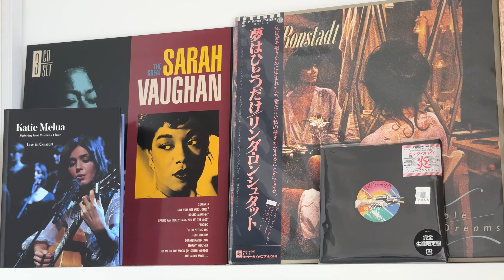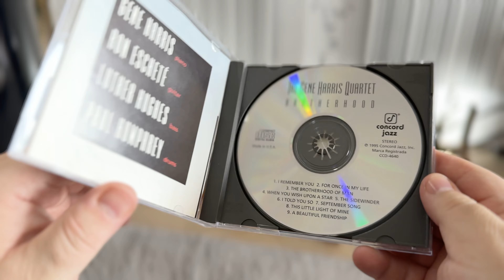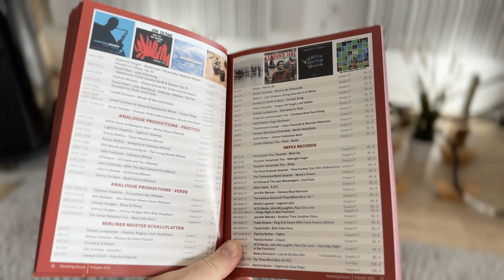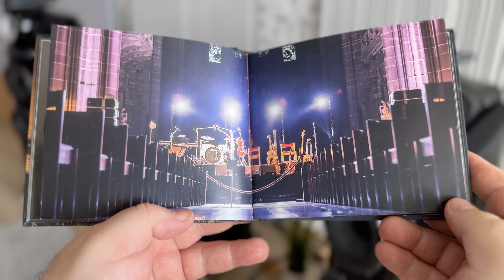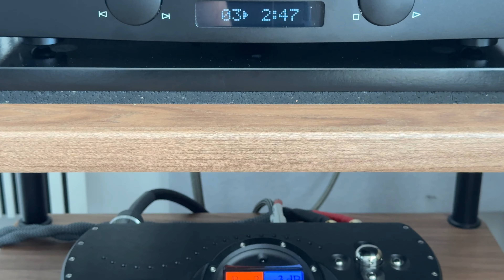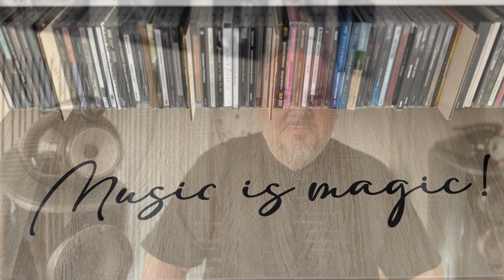Lorin - Prezentare CD Player Hegel Viking - AVstore.ro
Hegel Viking este un CD Player care stabilește un nou prag de performanță în categoria sa de preț oferind un sunet analogic după care mulți dintre noi tânjim.
si hai sa-l testezi in showroom!